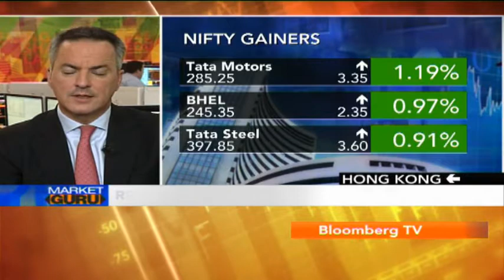Market Guru - Reform Announcements & Execution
Market Guru Adrian Mowat of JP Morgan says the reform push is a positive surprise for the markets. Catch him in conversation with Bloomberg TV India's Vivek Law